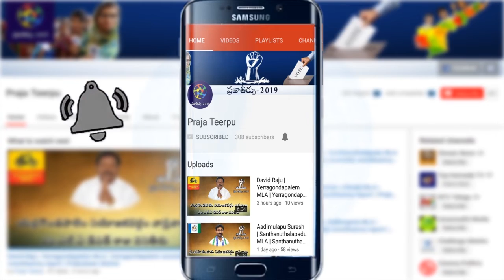లగడపాటి లేటెస్ట్ సర్వేతో ఒక్క సారిగా మారిన సమీకరణాలు | Lagadapati Survey On AP Elections 2019